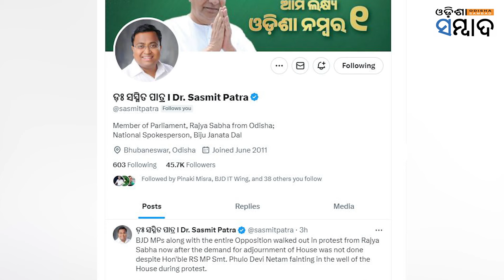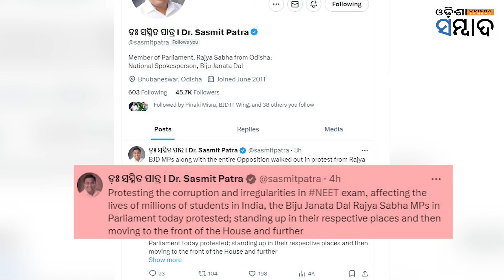BJD Has To Oppose Both Center And State Govt To Remain Relevant In Odisha Politics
ଧିରେ ଧିରେ ଶୁଭିଲାଣି ବିଜେଡିର ସ୍ବର । କାଲି ମହାନଦୀ ଆଜି ନିଟ୍। ନିର୍ବାଚନ ପରାଜୟ ପରଠୁ ତୁନି ପଡିଥିବା ବିଜେଡି ନେତା କହିବା ଆରମ୍ଭ କଲେଣି। ନିଟ୍ ପରୀକ୍ଷାକୁ ନେଇ ସାରା ଦେଶରେ ତୁମ୍ବିତୋଫାନ ହେଉଥିବା